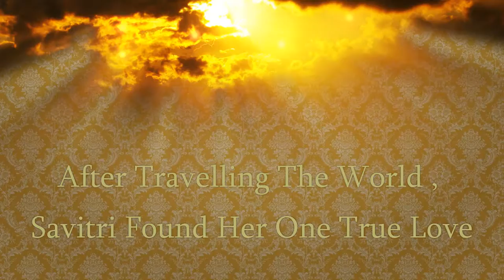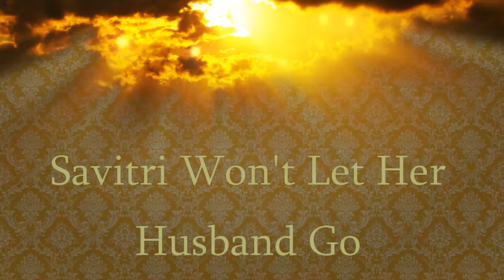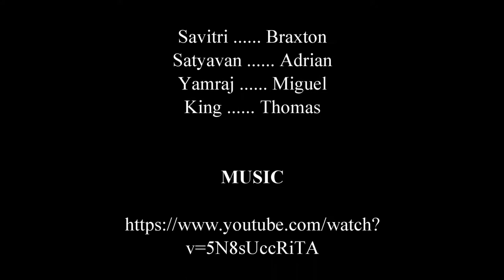Savitri and Satyavan Trailer (Film)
A school project short film.